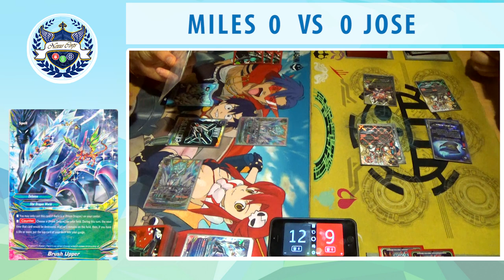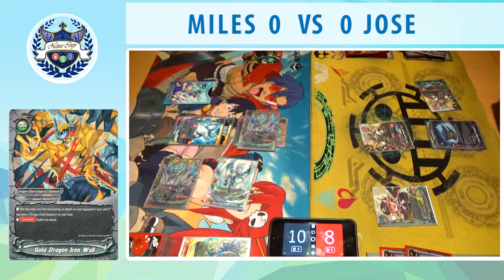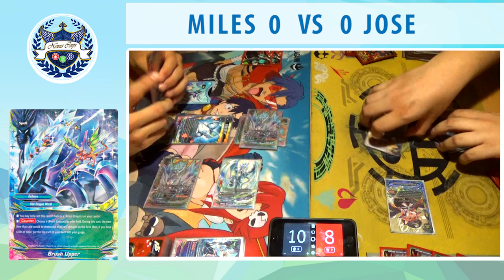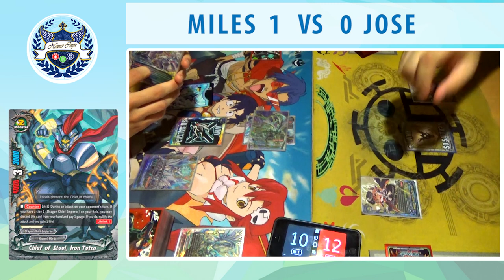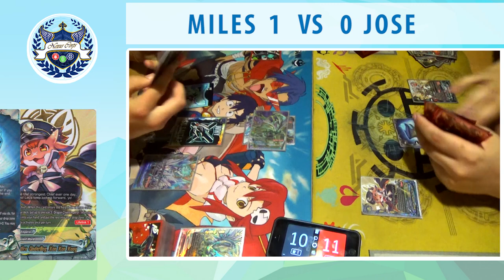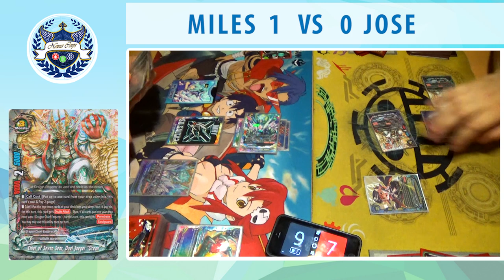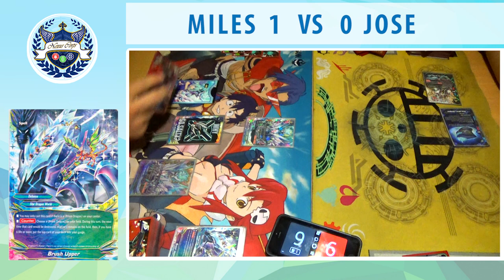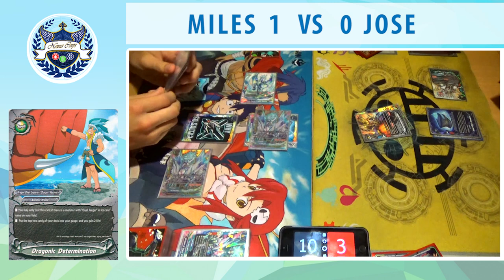Star Dragon World (Prism Dragons) Vs. Ancient World (Duel Jaeger)! Future Card Buddyfight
Miles and Jose playing a better game. Enjoy!